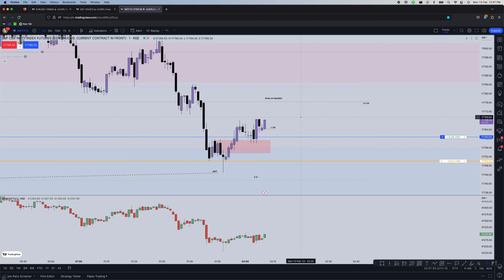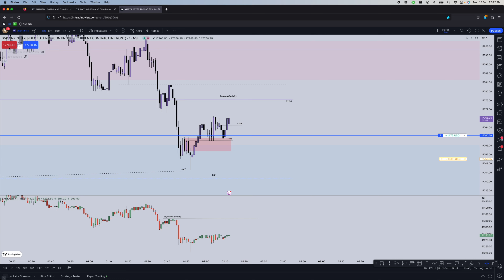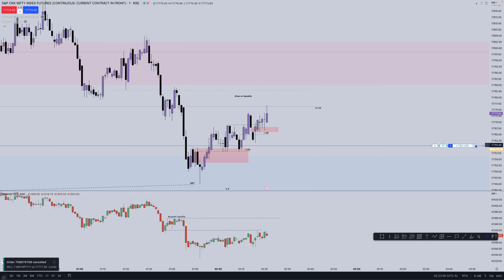Nifty Trade Management | ICT concept | smart money concept in Hindi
"Discover the smart money concept and unlock the secrets to successful trading with our YouTube channel. Learn from industry experts and stay up to date with the latest strategies and techniques to maximize your profits. Start your journey towards financial freedom and join the community of smart investors today!"

Music Info: Braking - by SoulProdMusic.